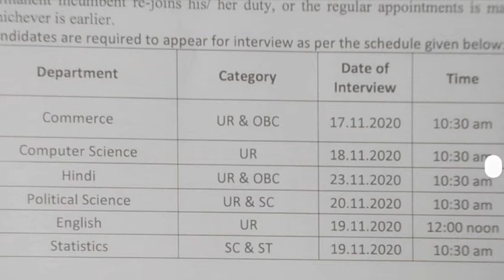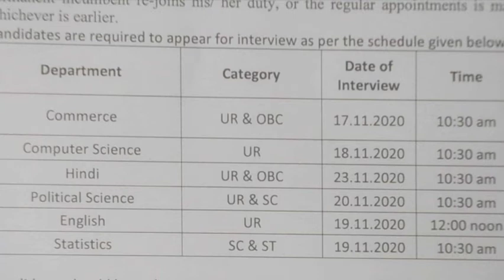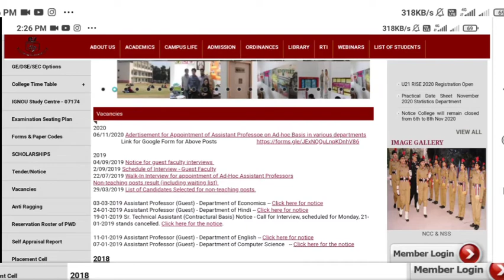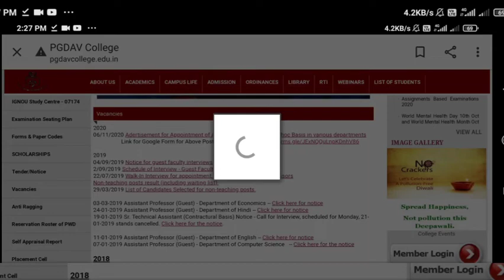Assistant professor Vacancy in Delhi, Apply online, online interview, apply now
Teachers Recruitment in Delhi, Apply Online, selection on the basis of interview,Assistant Professor

important notification regarding appointment on the posts of assistant professor

Government teachers job
teaching job
guest faculty job
teachers recruitment
assistant professor recruitment
government teachers bharti
teaching job in Delhi
assistant professor job in Delhi
assistant professor ad hoc basis
adhoc